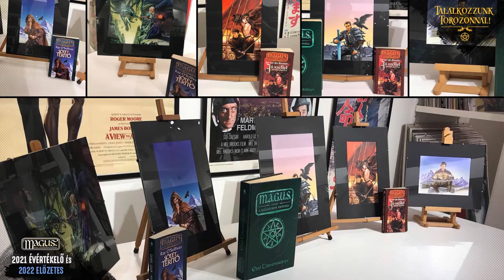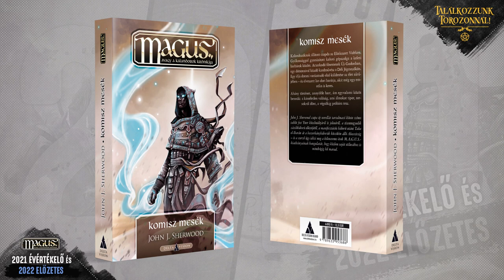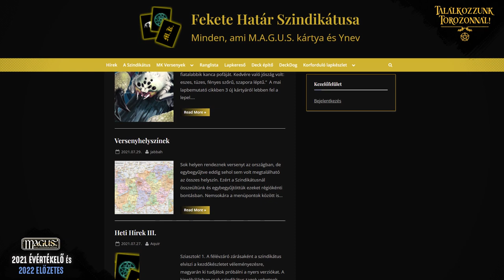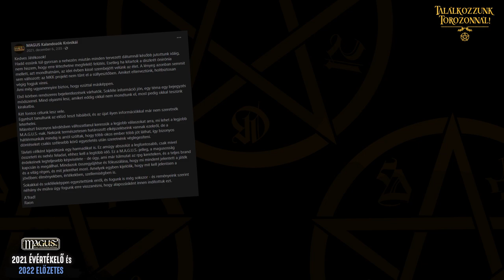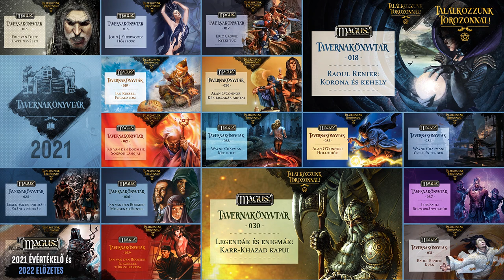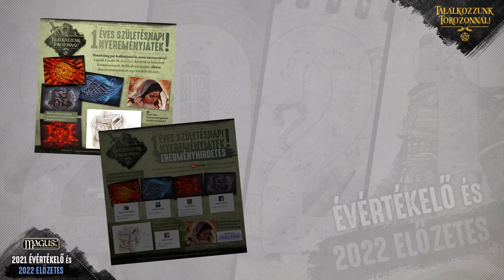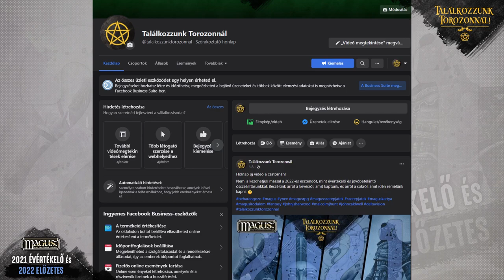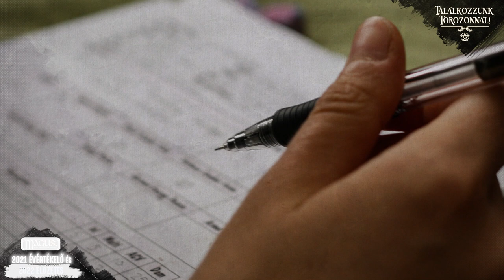M.A.G.U.S. 2021 évértékelő és 2022 előzetes | Találkozzunk Torozonnál!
Nem is kezdhetjük mással a 2022-es esztendőt, mint évértékelő és jövőbetekintő összeállításunkkal. Beszélünk arról a kevésről, amit kaptunk, és arról a sokról is, amit idén remélünk megkapni. 🙂

tartalomjegyzék: .
00:00​ | Intro
02:15​ | M.A.G.U.S. irodalom
05:50​ | M.A.G.U.S. kártyajáték
08:57​ | M.A.G.U.S. szerepjáték
10:24​ | Találkozzunk Torozonnál! csatorna és oldal

Köszönjük, hogy a videóban használhattuk a következő művészek m.a.g.u.s. kártyajátékhoz készített képeit: Nagy Gergely Pozsgay Gyula Szendrei Tibor és Kiss János, valamint Lipták László és Tóth Antal Attila fotóit, és Pixabay képeket!

cím és outro alatti zene: .

háttérzene: .